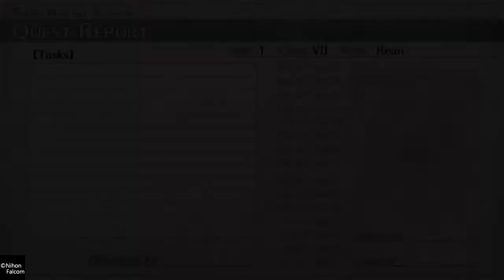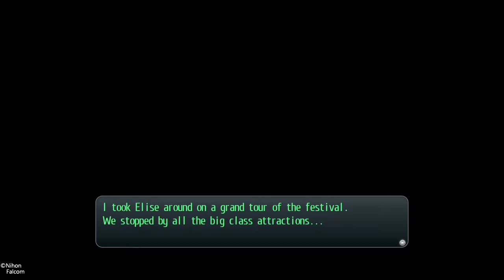The Legend of Heroes: Trails of Cold Steel Part 104: The big festival day is here at last